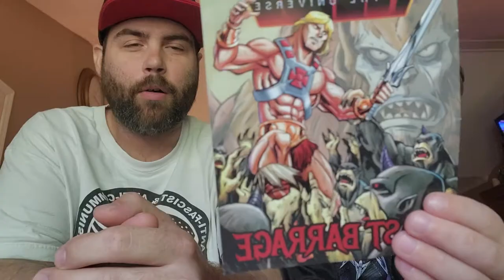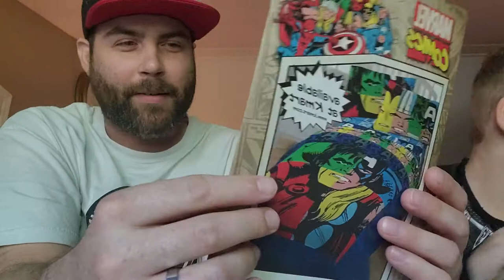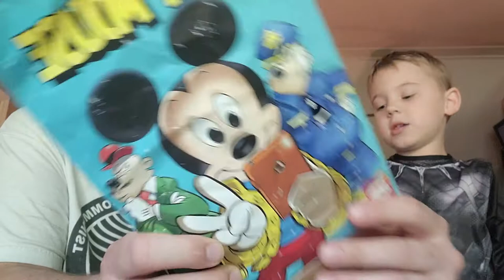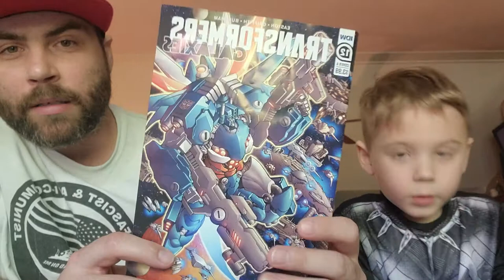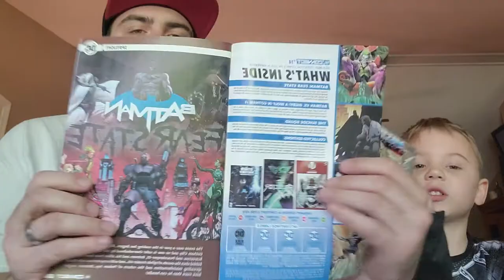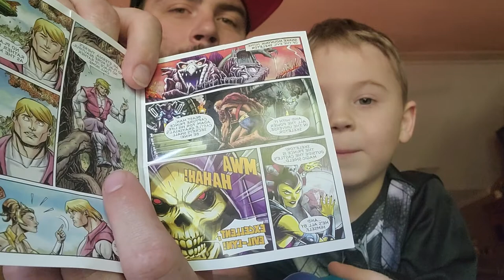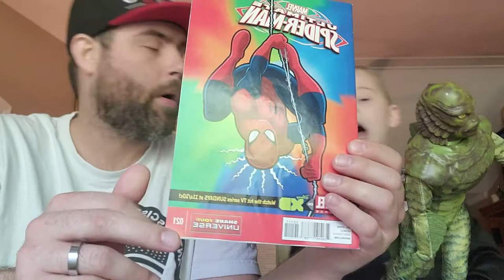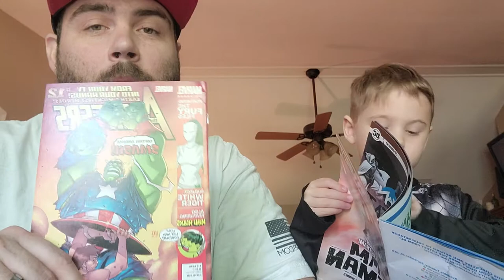My 4 year old sons comic book collection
I've been introducing my son to comics for the past several years. Now that he has a little stack of books, I figured it would be time to show them off!